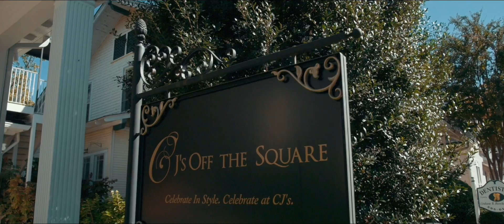CJ's Off the Square Wedding Film Franklin, TN